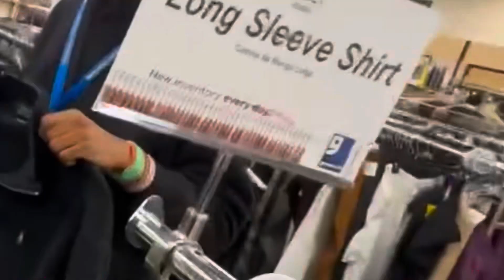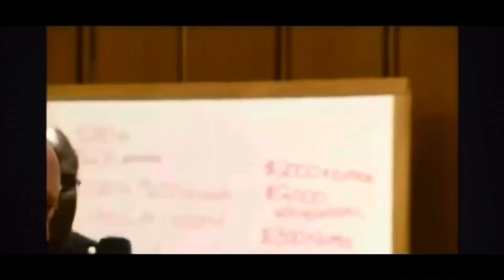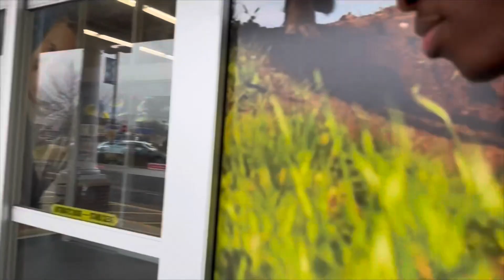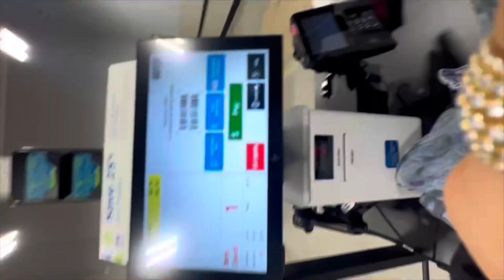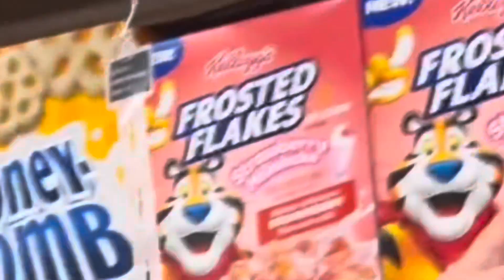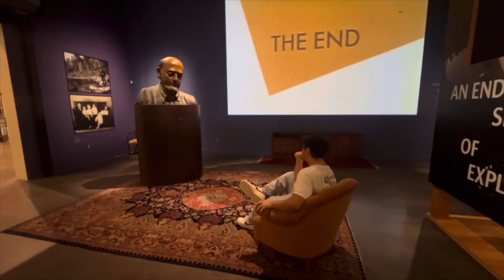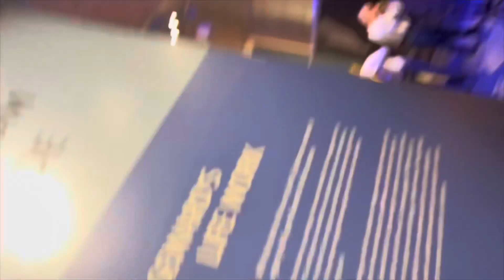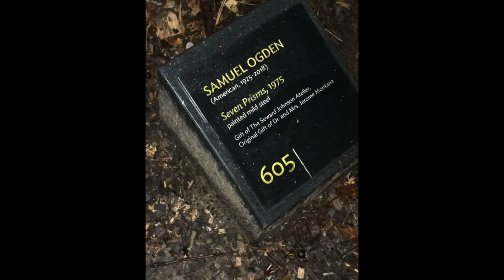FIRST VIDEO !! spend the day with HIGHDEFGANG